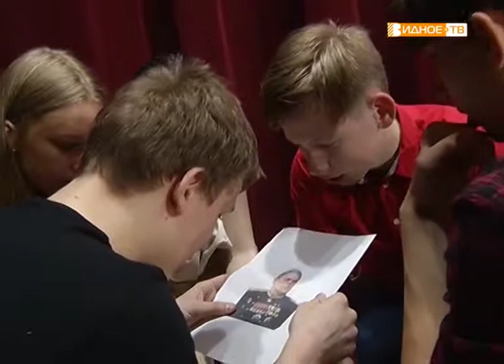"Интеллектуальная игра" - финал викторины "Думай. Знай. Познавай"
Для 9 команд-участниц интеллектуальной игры «Думай. Знай. Познавай» позади полгода игр, 25 отборочных туров. Шесть финалистов приняли участие в финале. Итоговый турнир прошел в РКЦиД